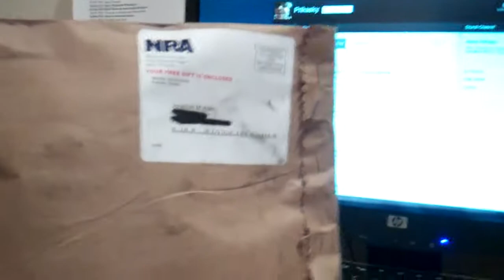NRA HAT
After watching Prikasky's exciting video about his mysterious brown package, I decided to check my own mail box...That's right, I had a brown package of my own!